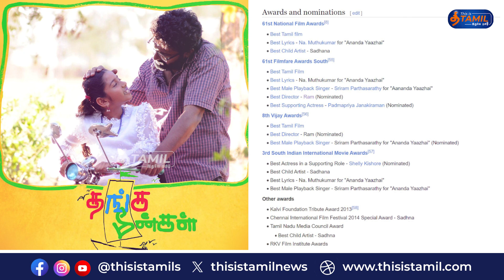காலம் கடந்து நிற்கும் "கற்றது தமிழ்" திரைப்படம் உருவான கதை !